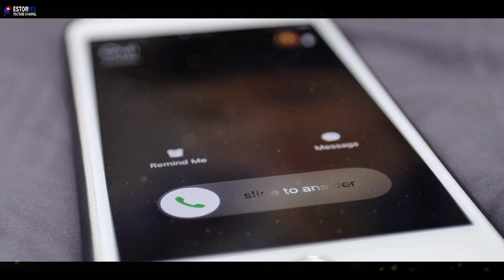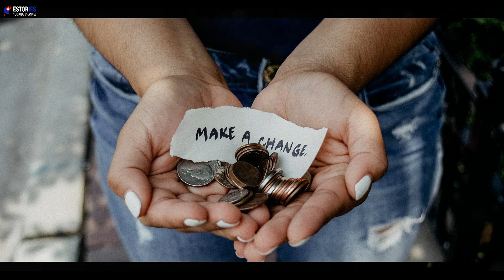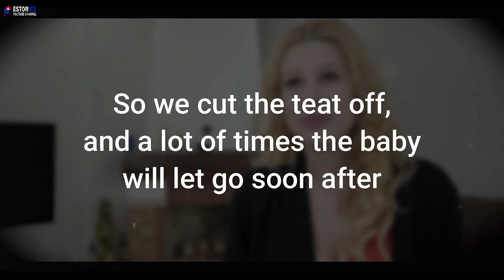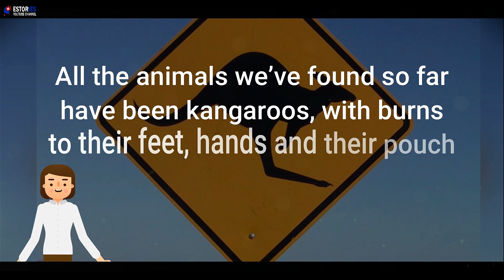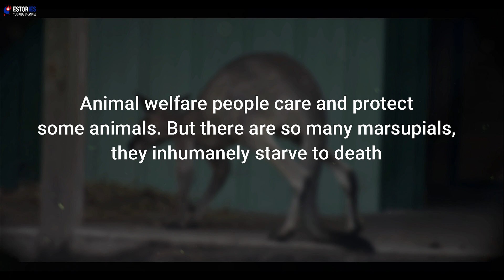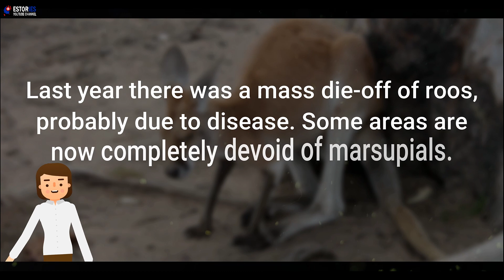This Woman Got A Call About A Dying Kangaroo , But When She Arrived There Was An Even Bigger Problem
Our eStories YouTube Channel is a place where you can find daily heartwarming, Love, mysterious, baby stories, beauty and many more stories.